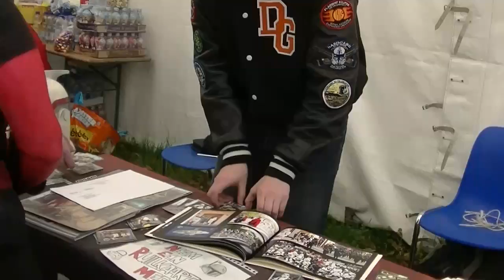ELFIA Haarzuilens 2014, 19 04 2014 STAR WARS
Europe's biggest costume event Elfia during Easter weekend at Kasteel de Haar.